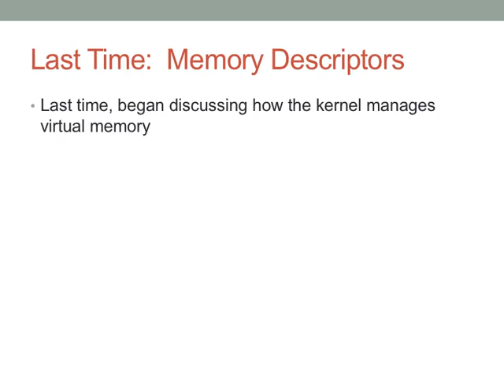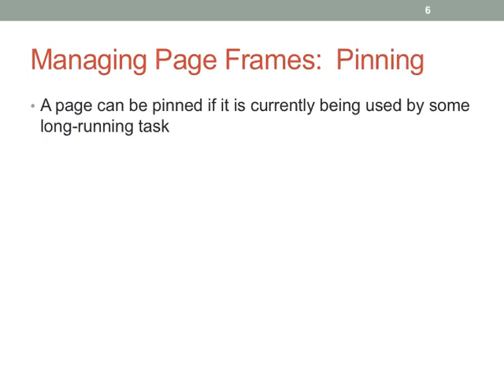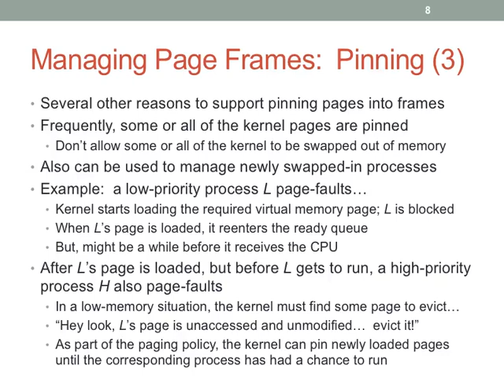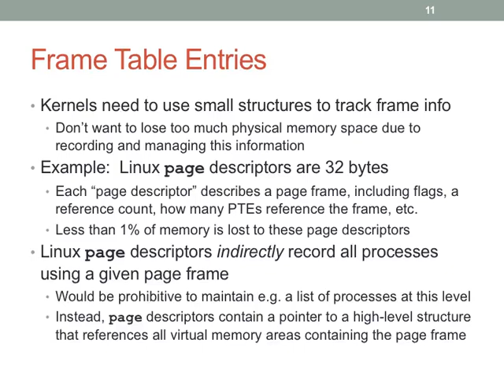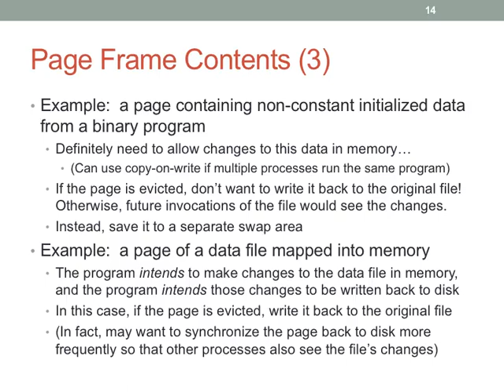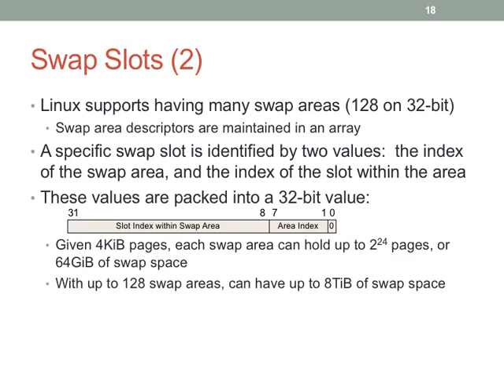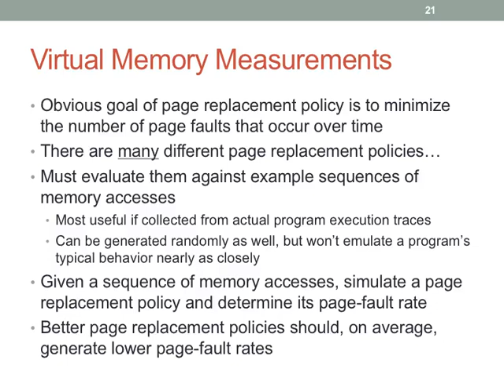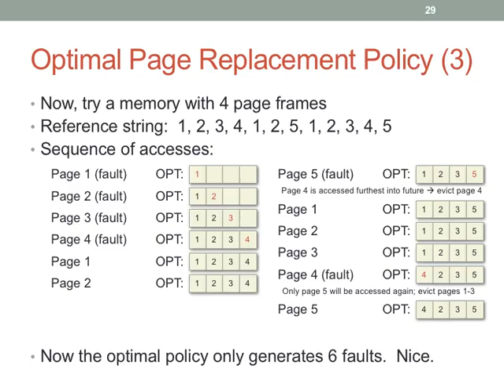Lecture 20 Kernel frame tables Fa2017